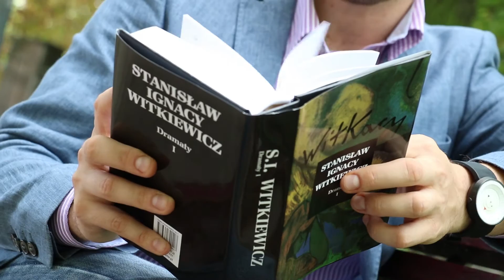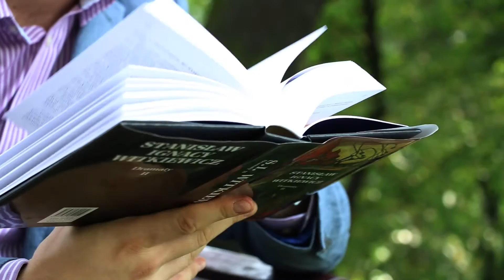Pawlak: Dramaty Witkacego to kosmos, w którym każdy znajdzie coś dla siebie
„Ponad dwadzieścia zachowanych do dziś dramatów Witkacego to kosmos, w którym można nie tylko znaleźć coś dla siebie, lecz także dotknąć Tajemnicy Istnienia”. Przemysław Pawlak, prezes Instytutu Witkacego, zachęca do lektury dzieł Stanisława Ignacego Witkiewicza